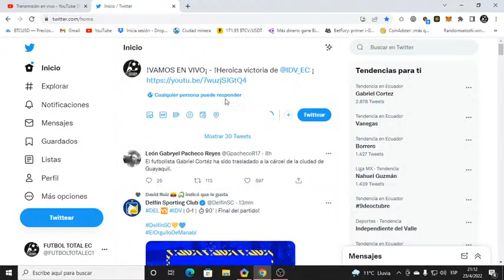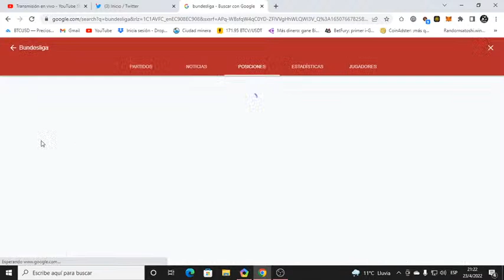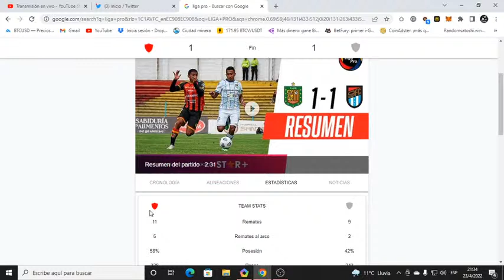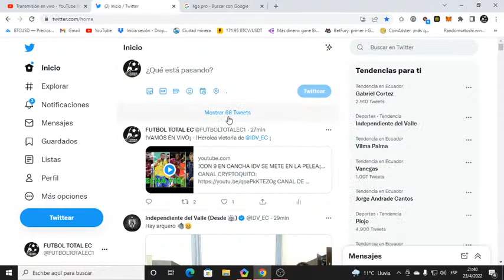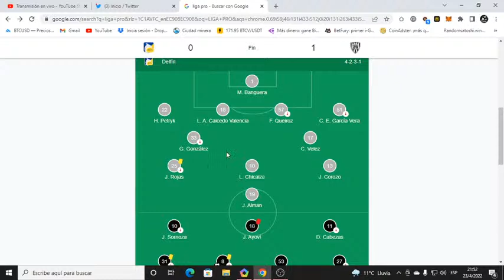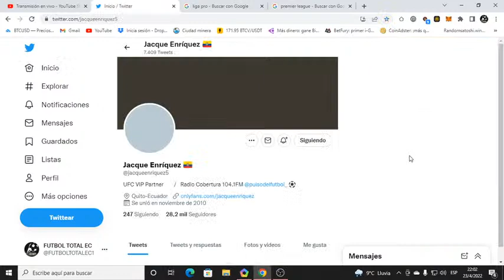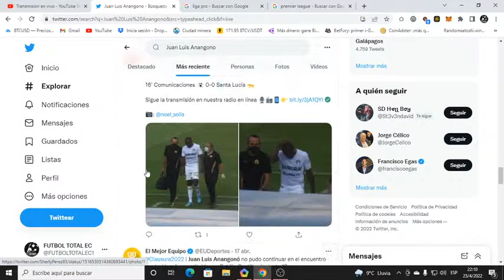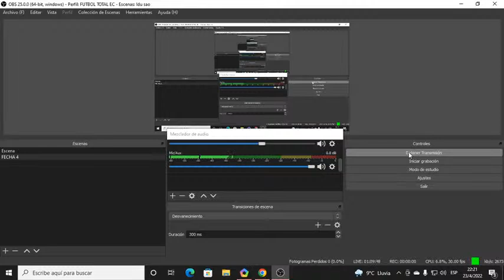!CON 9 EN CANCHA IDV SE METE EN LA PELEA¡/!GUALACEO PISA FUERTE¡/!EMPATE EN CUENCA¡.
AYUDANOS A SEGUIR CRECIENDO!!!